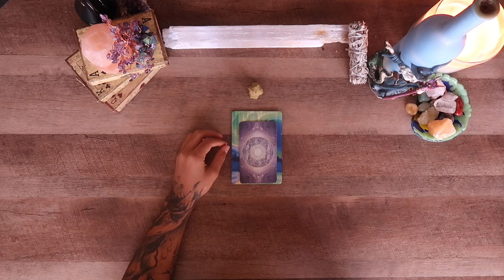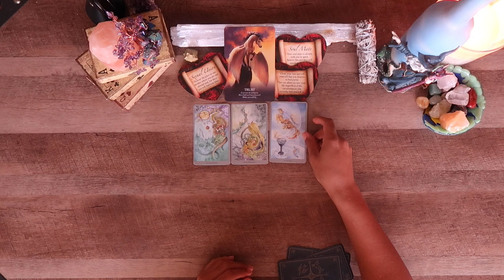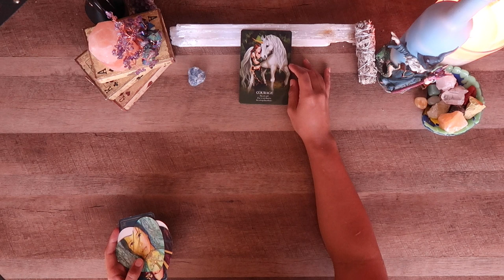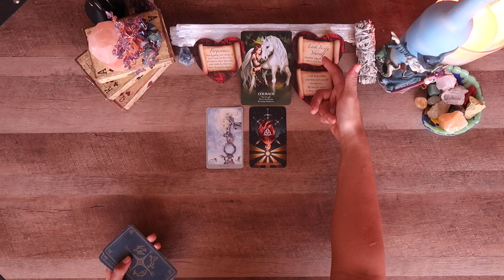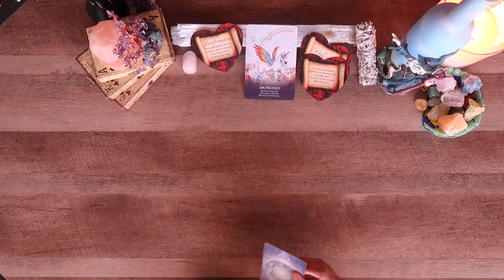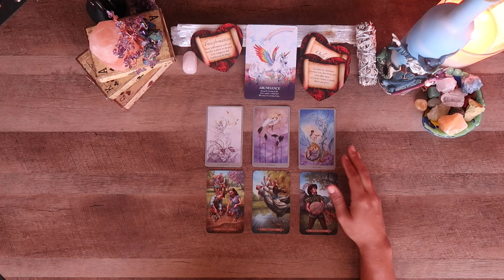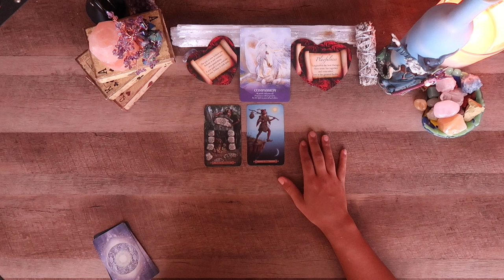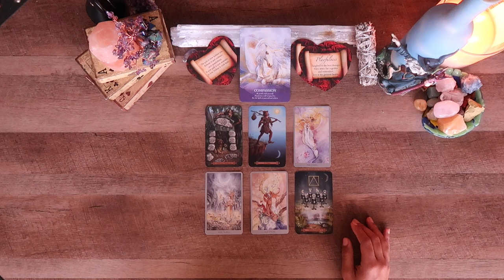(Pick A Card) 🙌💖WHAT DO THEY ADMIRE AND LIKE ABOUT YOU? 🙌💖